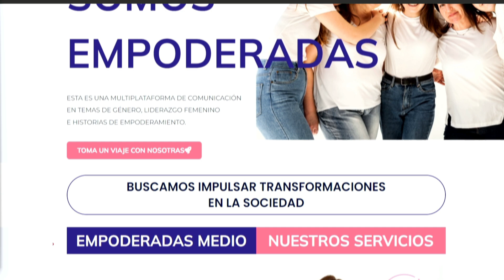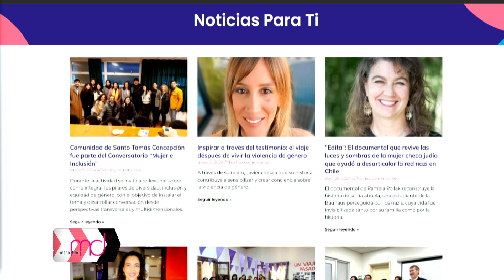PAULA CIFUENTES - RED DE MUJERES LATINOAMERICANAS